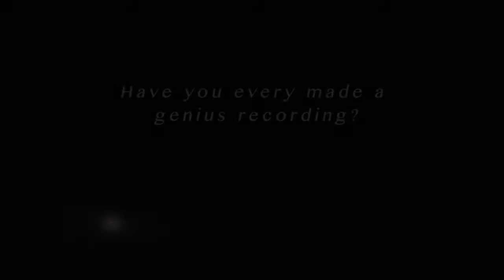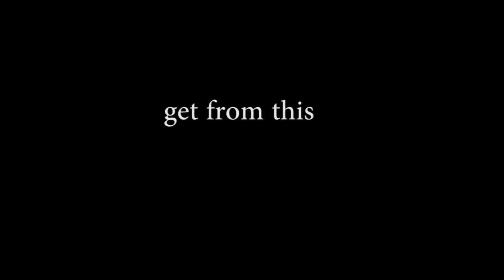Mastering your genius recording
Have you ever recorded a genius take, but it was on a shitty device?
No problem, get it mastered.